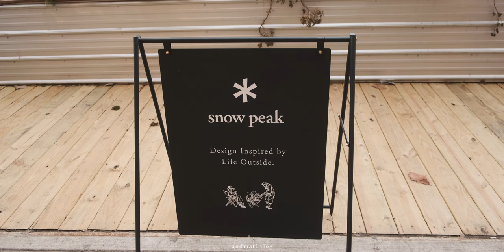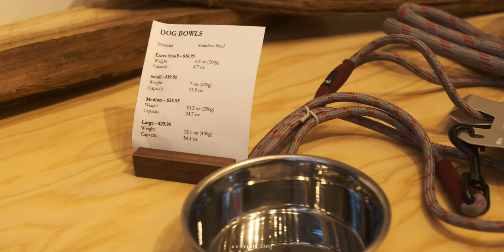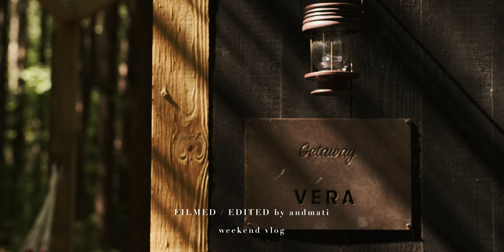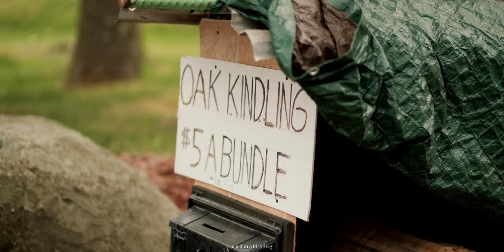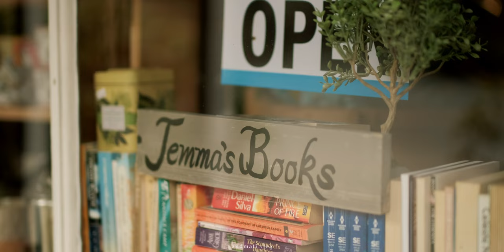Snow Peak Brooklyn | 스노우피크 브루클린 매장 | 윌리엄스버그 | 감성 캠핑 | USA Flagship Store | CAMPING with My Dog 🏕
📍Williamsburg NYC

CAMPING with My Dog 🏕 | 캠핑 브이로그 | 감성캠핑 | 4K Cinematic Camping Video

Camping Gear
Snow Peak - Entry 2 Room Elfield
MegaMat Duo 10 Sleeping Pad
YETI - LowLand Blacket